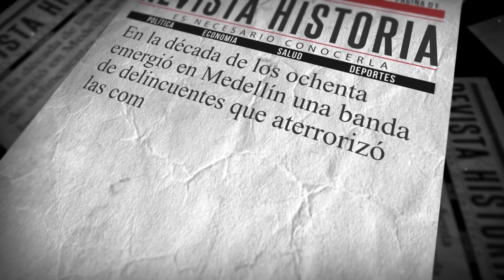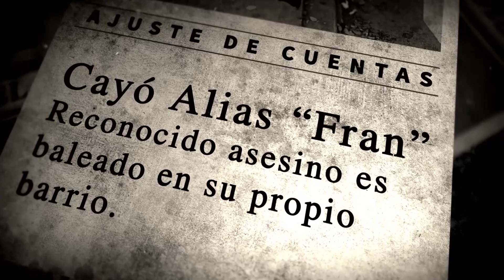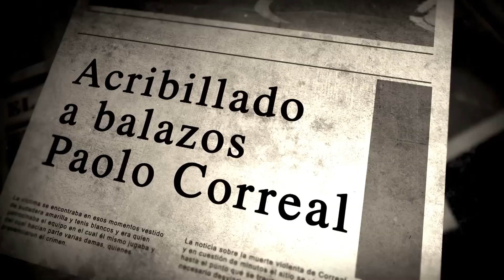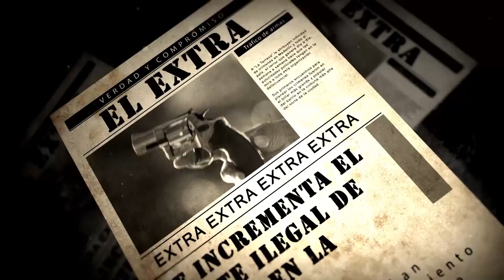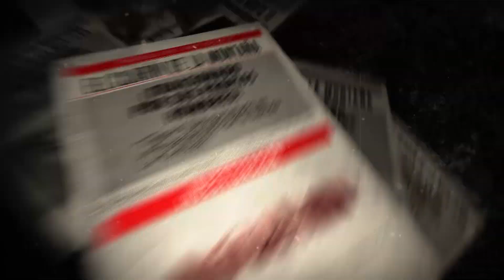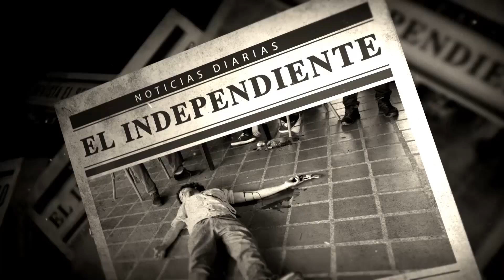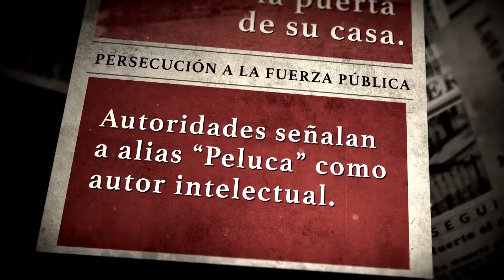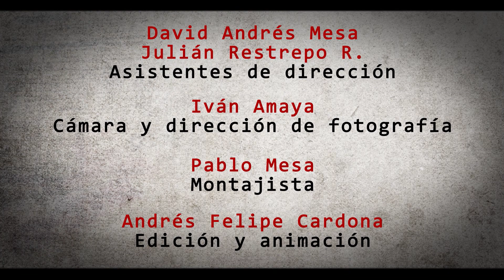El Crimen No Paga, Capítulo 1: La Terraza 1 - Teleantioquia